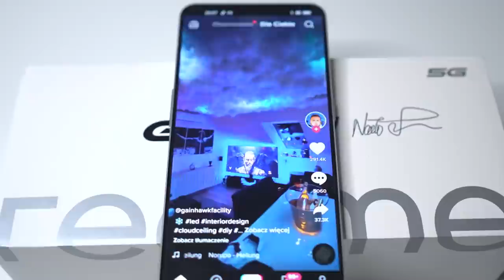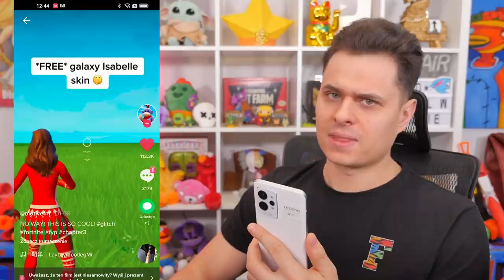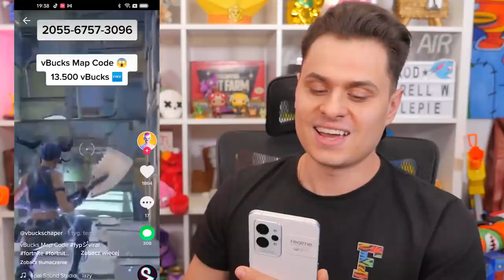Sprawdzam POPULARNE TikToki CZY DZIAŁAJĄ w Fortnite! ( Pogromcy Mitów! )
Sprawdzam POPULARNE TikToki CZY DZIAŁAJĄ w Fortnite!